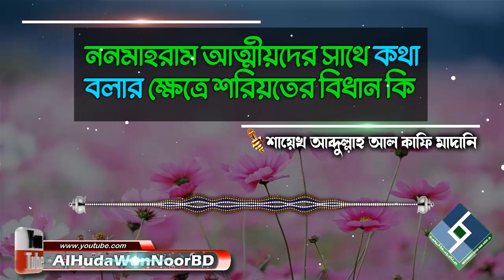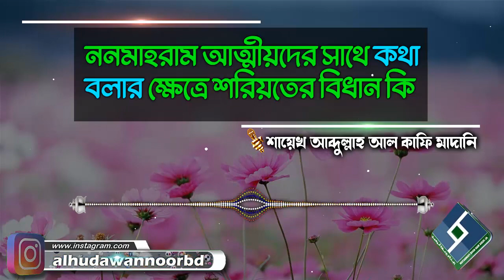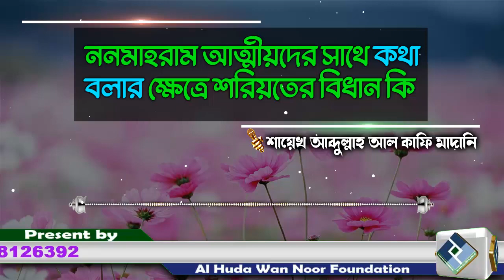ননমাহরাম আত্মীয়দের সাথে কথা বলার ক্ষেত্রে শরিয়তের বিধান কি│শায়েখ আব্দুল্লাহ আল কাফি মাদানি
Present by.
Al Huda Wan Noor Foundation
প্রশ্নঃ- ননমাহরাম আত্মীয়দের সাথে কথা বলার ক্ষেত্রে শরিয়তের বিধান কি